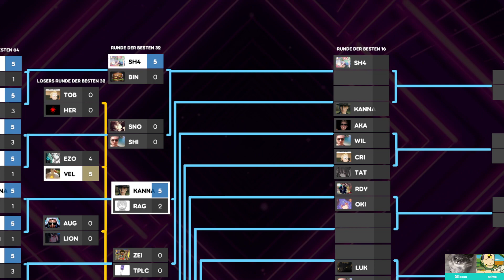Deutsche Meisterschaft #8 Runde der Besten 32 : angelkanna vs Ragezeus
Die Deutsche Meisterschaft ist ein osu!STD 1 gegen 1 Turnier, dass seit 2016 von Second Circle veranstalltet wird. Dieses Jahr erwartet uns nicht nur die größte Teilnehmerzahl aller Ausgaben, sondern auch das qualitativ hochwertigste Turnier das wir bis jetzt hatten. Schaltet ein und seid dabei, wenn wir den 8ten Deutschen osu! Champion ermitteln!